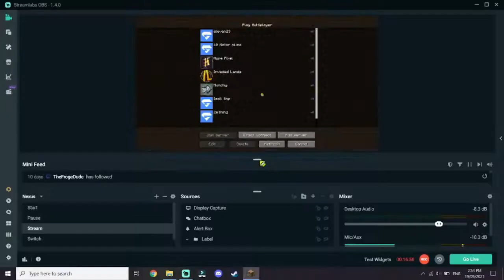How 2 Hypixel: A Scuffed Compilation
In this video, IsollCG and I team up in Hypixel Skywars Duels, Bridge Duels, and UHC Duels.

Background music from Job Job in the Jackbox Party Pack 8 (OST created by Andy Poland, Nate Sandburg, Rebecca Patterson)